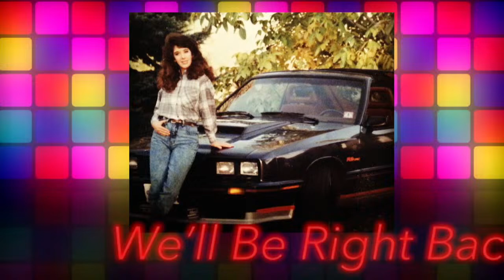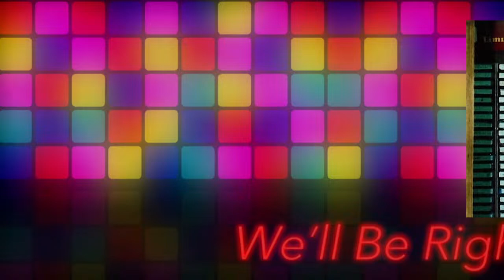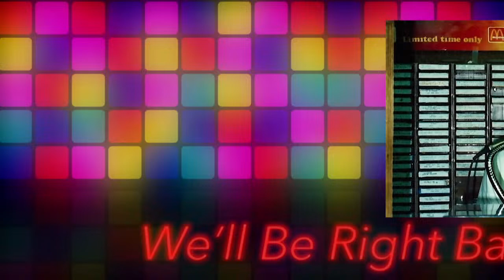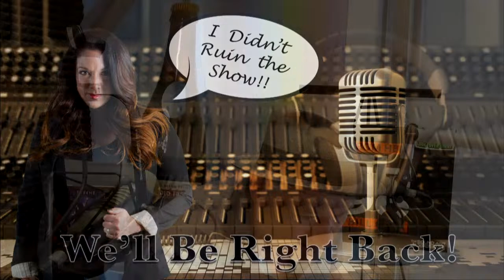Radio From Hell | 3/22/2024